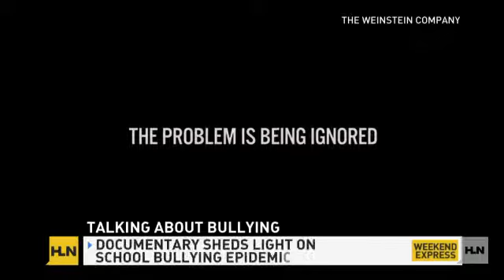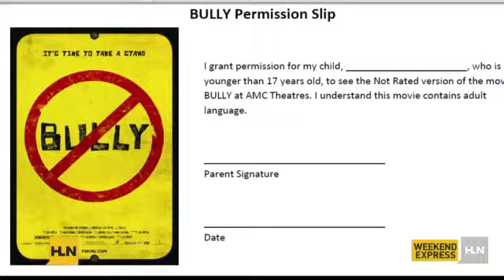Opinion: 'Critical' that parents see 'Bully'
A powerful documentary film called "Bully" follows 5 families in 4 states dealing with the effects of bullying. Critic Russ Leatherman (aka: Mr. Moviefone) says it's an important film for families to see... but they may have trouble finding it.